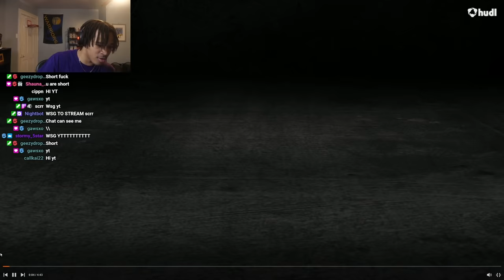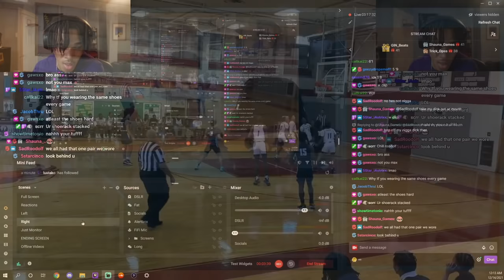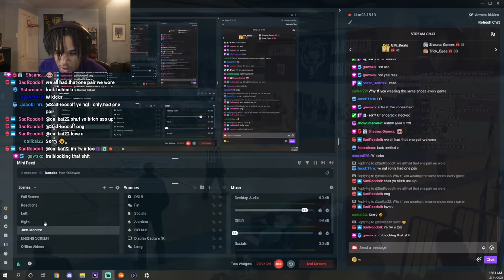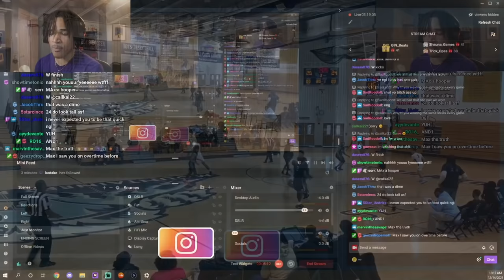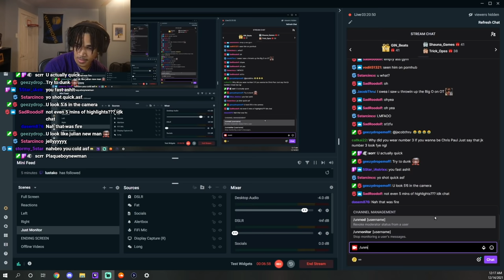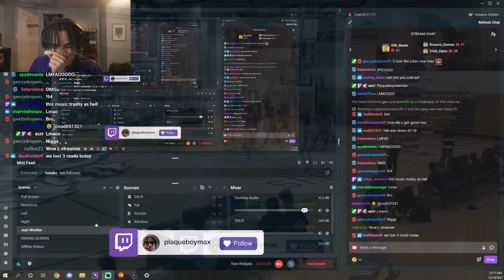I REGRET Quitting Basketball To Be A Streamer...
In this video, plaqueboymax shows his viewers his highschool basketball highlights and hoop mixtape!